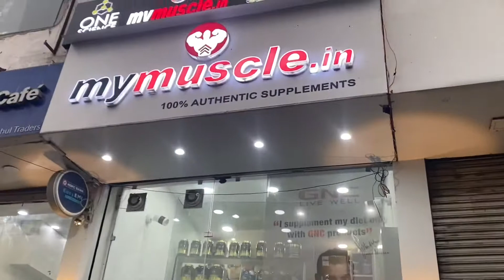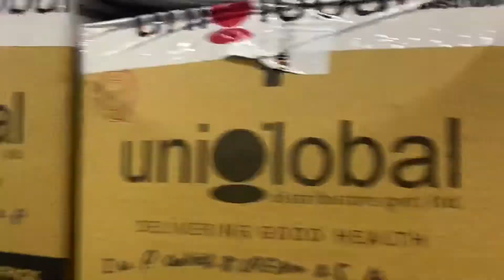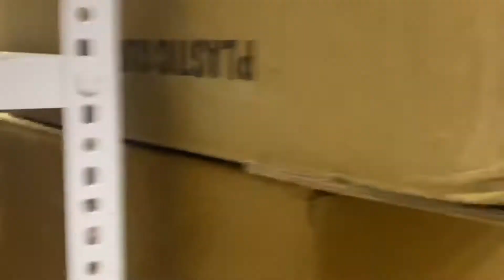A visit to Nutrition store(@Arjun Malhotra)Pitampura New Delhi 100% Original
For purchasing any type of supplement :-
1.Gainer
2.Protein
3.Pre-Workout
and many more products as per need
100% nutritional value
We providing true results with a Right Diet plan and exercises routines
We assured you a true health and a true companionship
Mohit Fitness and Health Coach